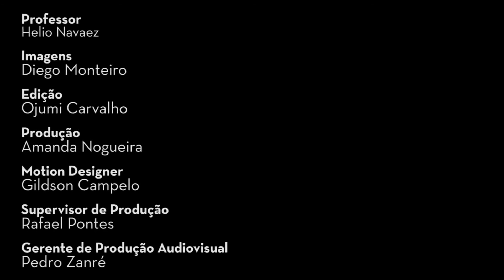Juiz TJ/SP | Dica #1 | Direito Penal com Hélio Narvaez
Vai realizar o concurso de Juiz Substituto do TJ/SP? Acesse o link e garanta sua vaga no nosso aulão de revisão presencial Estude em São Paulo, com o melhor time de professores, num evento que será realizado no dia 24 de junho de 2017, das 08h30 às 18h, no auditório do Hotel TRANSAMÉRICA, situado na Av. das Nações Unidas, 18591, Vila Almeida. Serão 8 horas (presenciais) + 04 horas (online) de dicas e de resolução de questões para acertar os últimos detalhes para a prova. E tem mais: o valor investido no Aulão de Revisão Presencial para Juiz do TJ/SP será revertido em bônus para você adquirir outros cursos do CERS. Vamos Juntos!⁠⁠⁠⁠